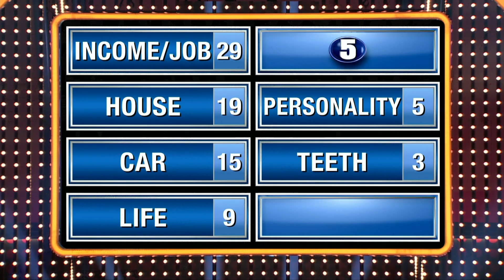I've been out of the dating game for awhile | Family Feud Canada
Yachts? Teeth? There are some RIDICULOUS demands in the dating world these days.